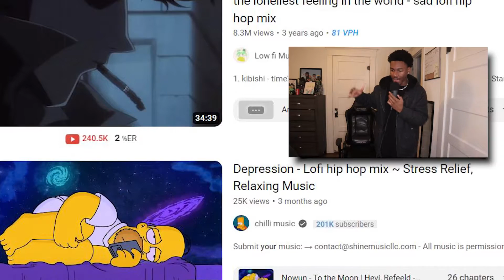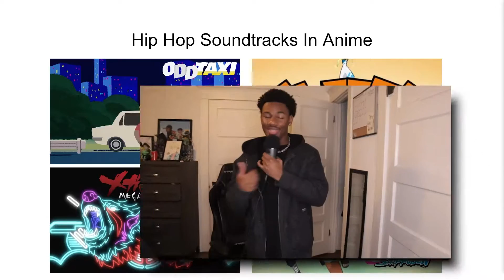Hip Hop In Anime..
Today we are going to be taking a deep dive into hip hop and rap inside anime and looking at some of the craziest anime rap samples you didn't know of.